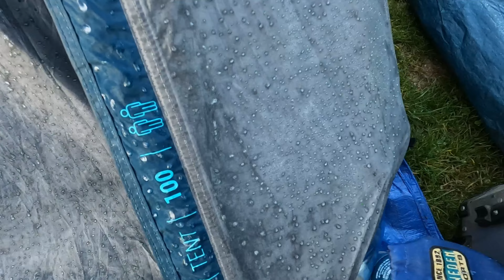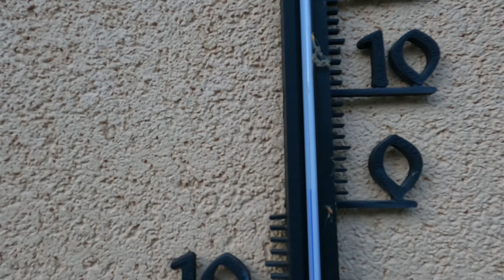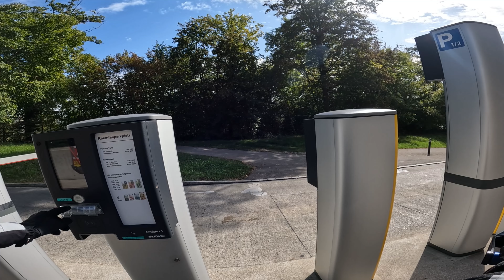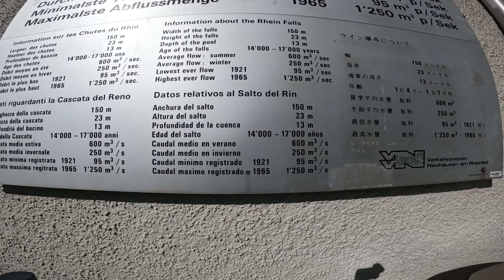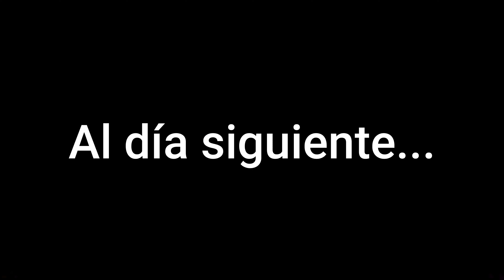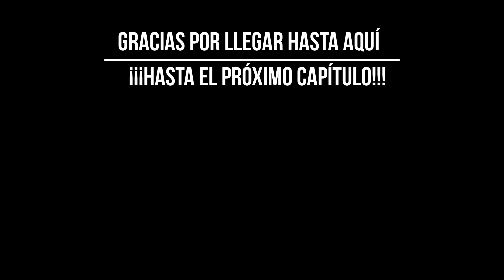✅19 Amanecer Congelado ❄️| Cataratas del Rin y Lago Lugern | viajes en moto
¡Bienvenidos a una nueva aventura! En el capítulo de hoy, nos despertamos con todo congelado debido a las bajas temperaturas nocturnas. 🌨️ A pesar del frío, continuamos nuestro emocionante viaje visitando las impresionantes Cataratas del Rin y explorando el hermoso Lago Lugern. 🏔️

Este viaje está lleno de paisajes espectaculares, momentos inolvidables y desafíos que superamos con entusiasmo. No te pierdas cada detalle de esta aventura y descubre la belleza de estos lugares con nosotros.

👉Parrilla Givi M7
👉Nuestros intercomunicadores
👉Bolsos de defensa
👉Chaleco reflectante
👉Soporte móvil moto
👉Cargador usb
👉Cargador bat gopro8
👉Mochila casco
👉Ensanchar pata de cabra
👉Protector pantalla Honda África
👉Soporte camara
👉Soporte camara en casco
👉Bomba Xiaomi